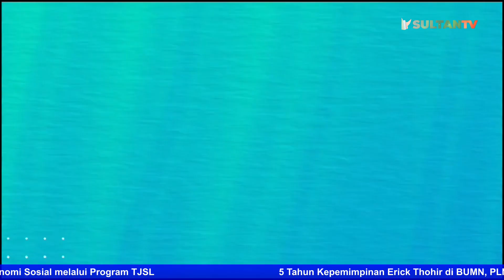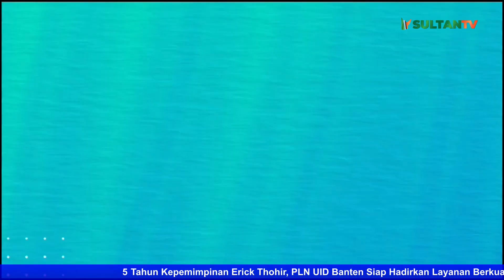AIRIN DAN ADE RESMI MENDAFTAR KE KPU (1/3) PAGI SERU